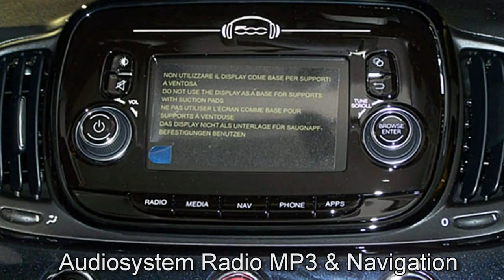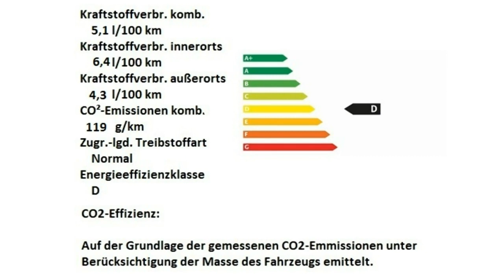Fiat 500 black Motor Village Berlin jetzt Stell.